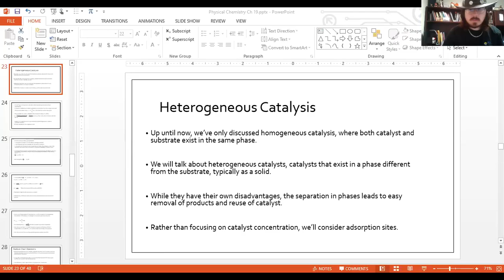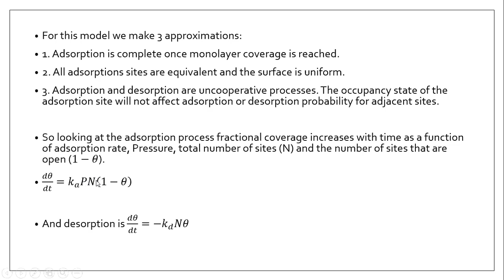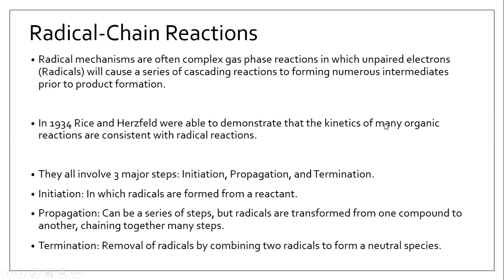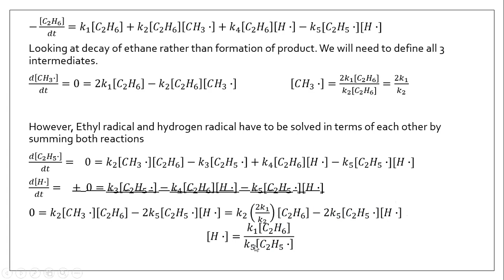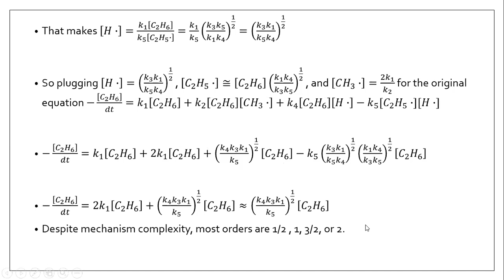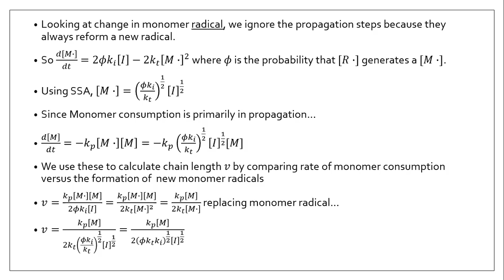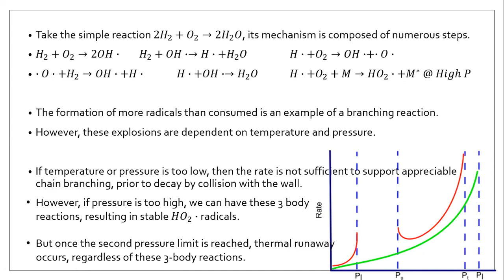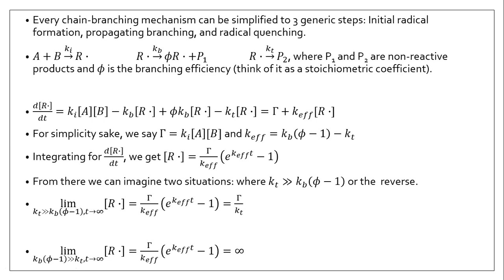Physical Chemistry Ch 19 P3: Chain Radical Mechanisms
Part of my ongoing Physical Chemistry Lecture series. In this video, we look at heterogeneous catalysts, chain radical mechanisms, and explosions.